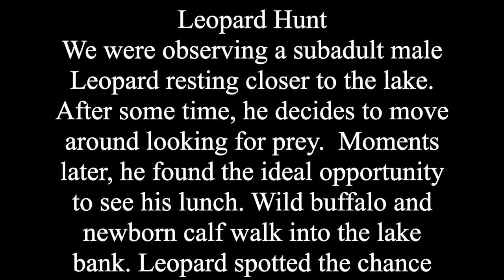Leopard attack a Buffalo calf - Yala National park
We were observing a subadult male Leopard (Panthera pardus kotiya) resting closer to the lake. After some time, he decides to move around looking for prey.  Moments later, he found the ideal opportunity to see his lunch. Wild buffalo (Bubalus arnee)and newborn calf walk into the lake bank. Leopard spotted the chance from a distance, started stalking to the pray. Once it closer enough for a surprise chase, it gave total effort to bring down the calf.  Inexperience, Subadult Leopard tried to capture the calf from the forehead instead of the throat. Hence mother buffalo had the opportunity to recuse its calf—epic events of incidents recorded via the video.

The Sri Lankan leopard is a leopard subspecies native to Sri Lanka that was first described in 1956 by the Sri Lankan zoologist Deraniyagala. Since 2008, the Sri Lankan leopard has been listed as Endangered on the IUCN Red List.